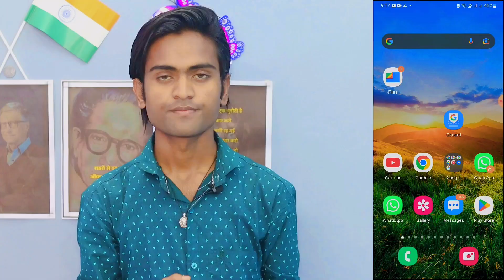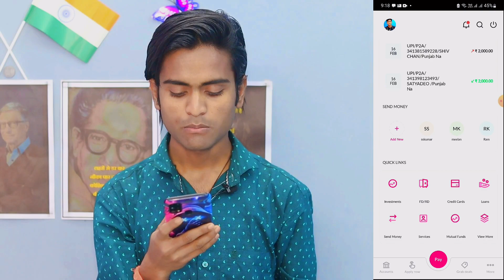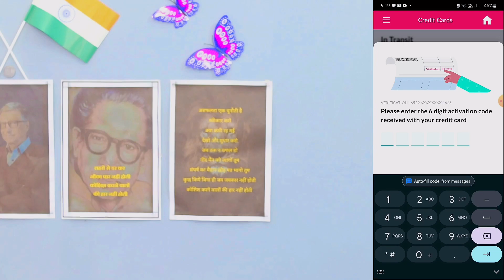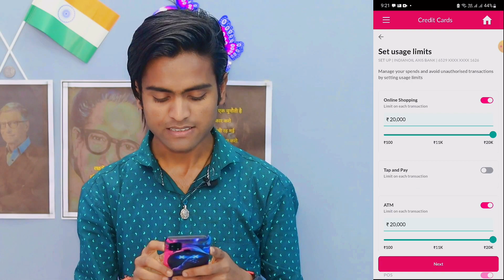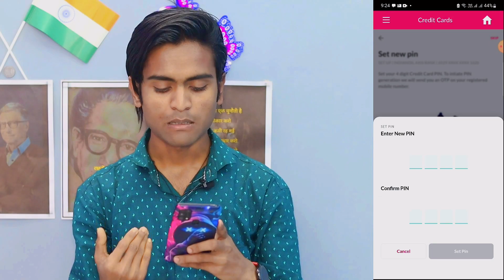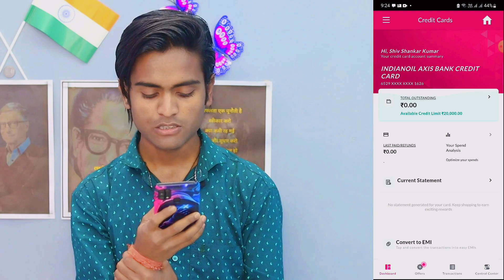Axis Bank Credit Card Activation/ Pin Generation | एक्सिस बैंक क्रेडिट कार्ड का पिन कैसे बनाएं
Axis Bank Credit Card Bill Payment
Axis Bank Credit Card Use for online Shopping
Axis Bank Credit Card Rent Payment
Axis Bank Credit Card Money Transfer in Bank Account
Axis Bank Credit Card domestic online transaction Enable disable